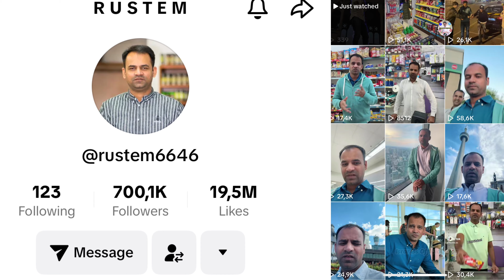Dinner Party At Cordoba | Royal Group Taxi Sector | Barcelona Spain 🇪🇸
𝑪𝒐𝒓𝒅𝒐𝒃𝒂 𝑹𝒆𝒔𝒕𝒖𝒓𝒂𝒏𝒕𝒆
Dinner party invitation for Barcelona Royal Group Taxi members From 𝑴𝒂𝒏𝒂𝒛𝒂𝒓 𝑩𝒉𝒂𝒊 𝑨𝒏𝒅 𝑴𝒖𝒂𝒛𝒛𝒂𝒎 𝑪𝒉𝒂𝒕𝒕𝒉𝒂 For Their Babies Birth .
And From 𝑨𝒌𝒉𝒕𝒓 𝑺𝒉𝒐𝒉𝒂𝒃 𝑹𝒂𝒏𝒋𝒉𝒂 𝑺𝒂𝒉𝒃 , 𝑨𝒇𝒛𝒂𝒂𝒍 𝑳𝒖𝒄𝒌 𝑺𝒂𝒉𝒃 and 𝑴𝒖𝒛𝒛𝒂𝒎𝒊𝒍 𝑺𝒂𝒉𝒃 For Buying New Homes In Barcelona Spain 🇪🇸